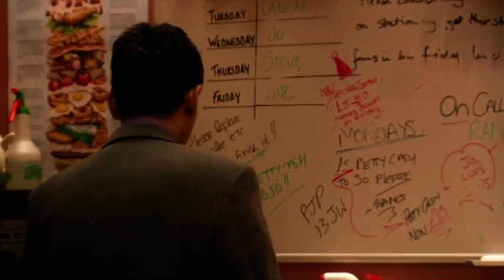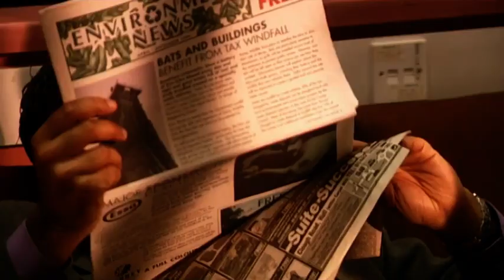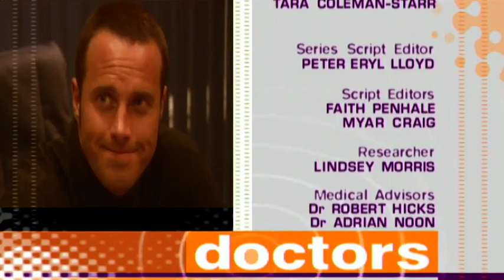Doctors 2-55 I Saw Mommy Kissing Santa Claus (15th Dec 2000)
Christmas Finale 2000. Police ask questions about Jo's Nan. Helen finds her mother in a compromising situation (and also herself in an even more compromising situation)! Starring Paul Brightwell (Titanic, David Copperfield). These videos are not monetized so please support the time + effort that goes into capping and uploading these clips and buy a pin badge from my site, thank you!